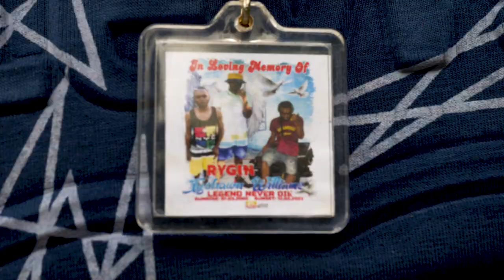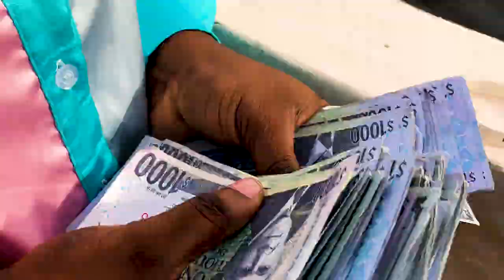Gas Stona, Kaution Zeal, Raja Lythium, Stona OG - STACKS (Official Music Video)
Music in this video is being performed by Gas Stona, Kaution Zeal, Raja Lythium and Stona OG and should not be re-uploaded Without their written approval.
Produced by : Nofacebeatz / Li3 Records